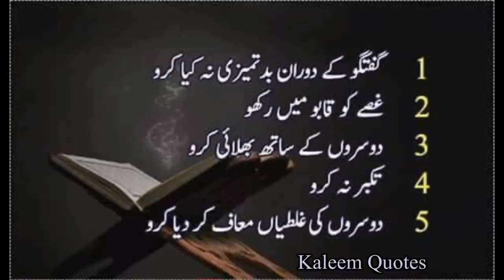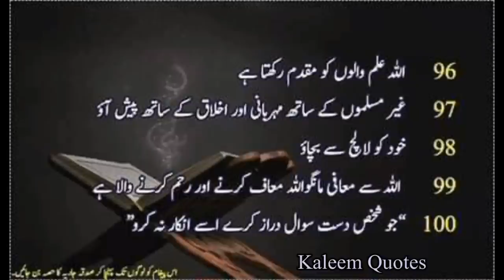قرآن مجید کے 95 مختصر پیغام || Top 95 short messages of the Holy Quran